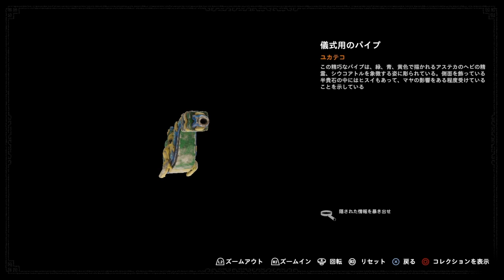SHADOW OF THE TOMB RAIDER プレイ動画 21*